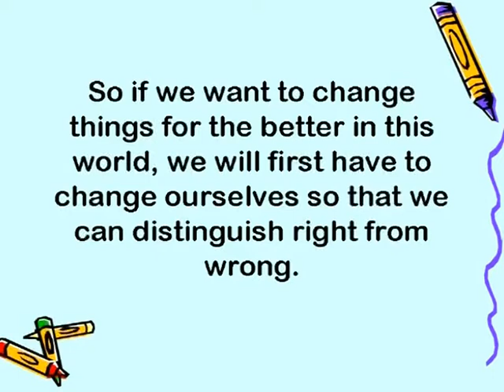Business ethics towards a better world